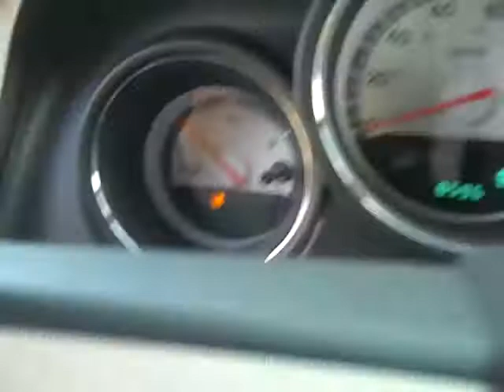SDA #707485 2010 Dodge Challenger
This 2010 Dodge Challenger is up for auction SDA #707485